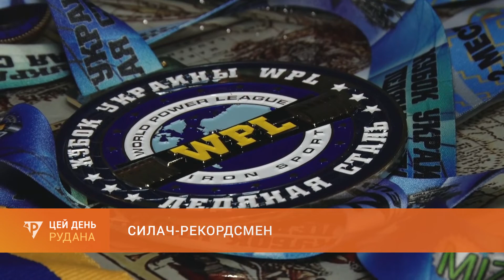Спорт: Криворізький силач-рекордсмен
На Запоріжжі, в місті Мелітополь, відбувся щорічний турнір пам`яті майстра спорту міжнародного класу Павла Целюріка.